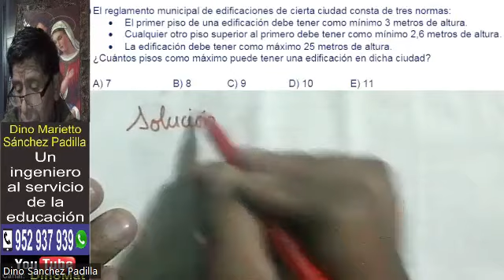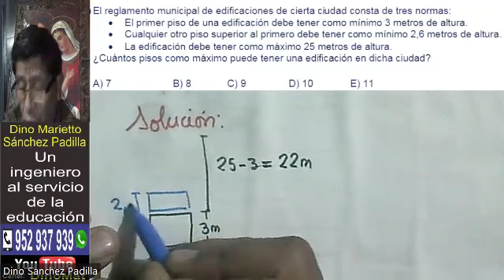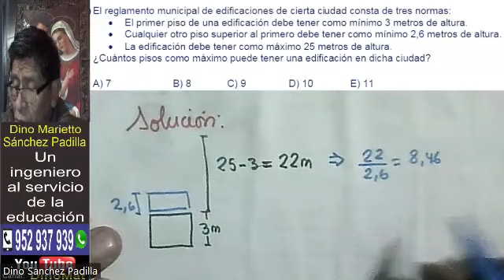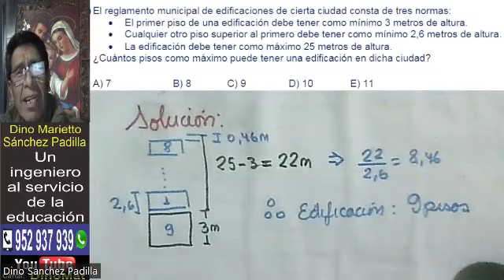MÁXIMOS Y MÍNIMOS 2